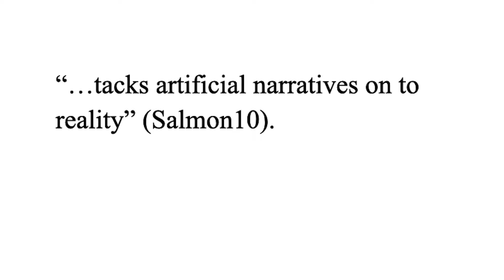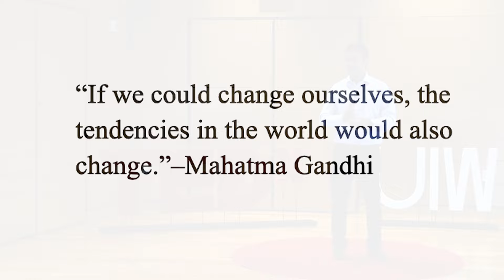The Transformative Power of Stories in Addressing Climate Change | Muhammad Manzur Alam | TEDxUIW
In this talk, Muhammad Manzur Alam discusses that stories, such as fiction, possess the remarkable ability to raise our empathy toward the urgent battle against climate change and man-made environmental catastrophes. Diverse types of stories, humanized by the representation of characters, have the scope to represent emergency situations as narratives or tragedies in which readers can immerse themselves and gauge the intensity of environmental crises. Dr. Muhammad Manzur Alam is an Assistant Professor of English at the University of the Incarnate Word in San Antonio, Texas. He earned a Ph.D. in Literary and Cultural Studies from West Virginia University. His doctoral dissertation focuses on the representation of material rifts in South Asian Anglophone fiction and examines how colonial and capitalist interventions disintegrate postcolonial environments. His research interests lie in the areas of ecocriticism, South Asian Anglophone literature, and world literature. He has made conference presentations and publications on South Asian literature, political discourses, ecocriticism, and the Indo-Caribbean writer V.S. Naipaul. This talk was given at a TEDx event using the TED conference format but independently organized by a local community.